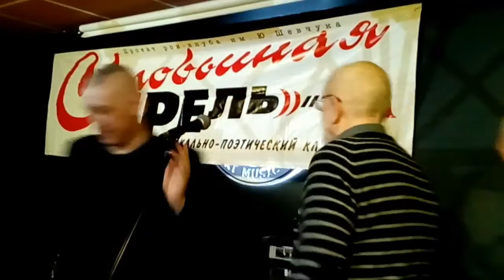Руслан Филипас / Соловьиная дрель / Артель / город Стерлитамак (видео от 15.03.2017 года)